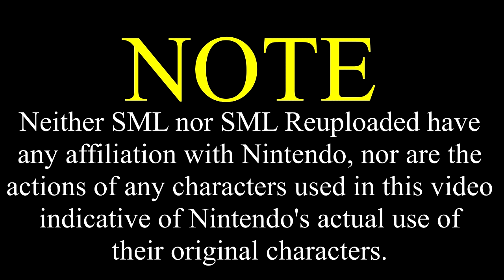SML Movie: The Pizza Delivery [REUPLOADED]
Original Description: Mario and Rosalina get hungry while watching TV, so they order a pizza!